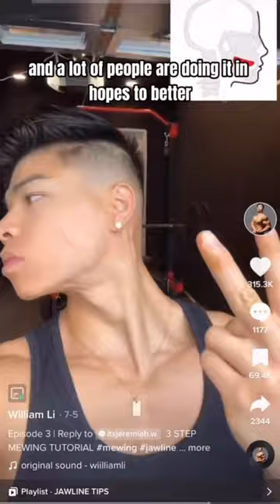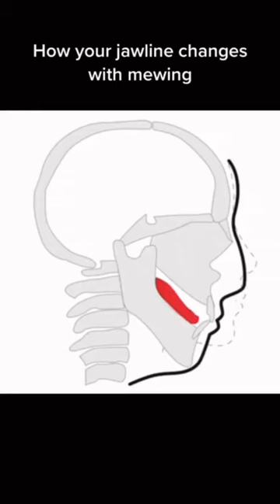Does Mewing Actually Work? | How To Get A Sharper Jawline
Does Mewing Actually Work? | How To Get A Sharper  Jawline @William-Li

does mewing work?

Mridul Madhok